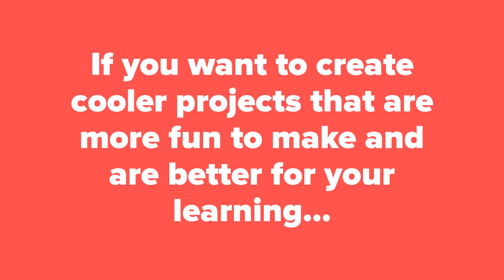STEAM Up Your Projects